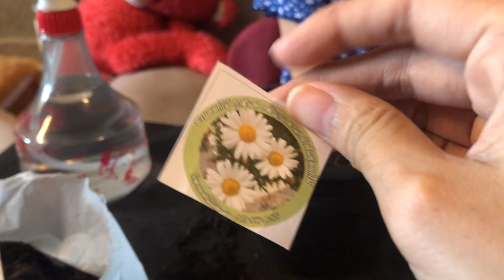เชิญดูหนูดี | ปลูกดอกเดซี่